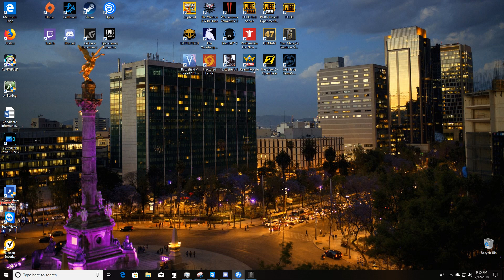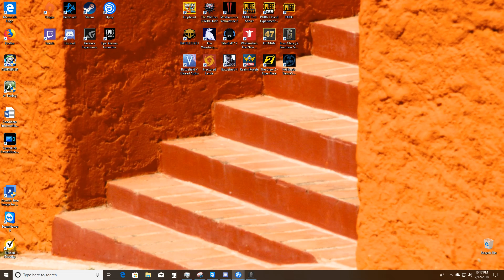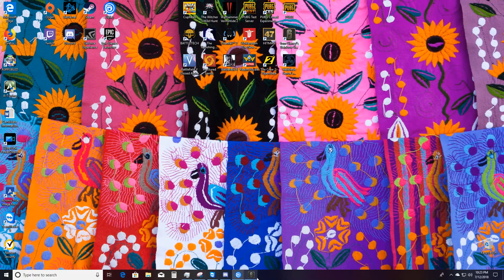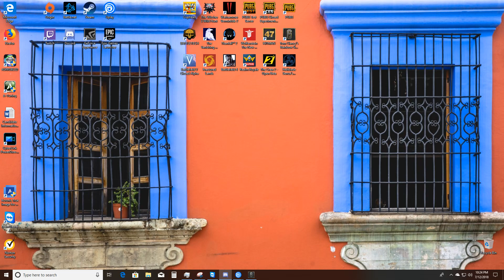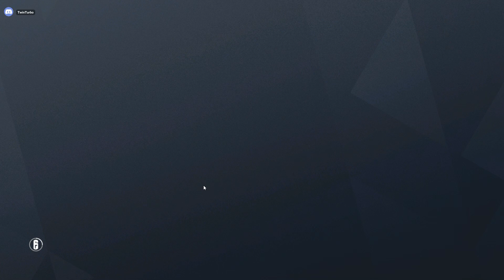7/12/18 R6 - Casual 5 stack